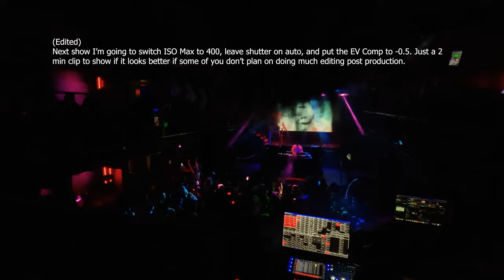DT LIVE 2022 4K (JESSICA AUDIFFRED THE RYOKO TOUR, DNA LOUNGE, SF)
The accessories I use for my gopro hero 10 are:
-Media Mod
-VideoMicro mic(with deadcat windshield)
-Shorty Stick
-1 Standard battery and 2 Enduro Batteries(My gopro did overheat at one point while using the enduro battery but it took about 10-15 min to cool down)
-Sandisk Extreme Pro microSD cards